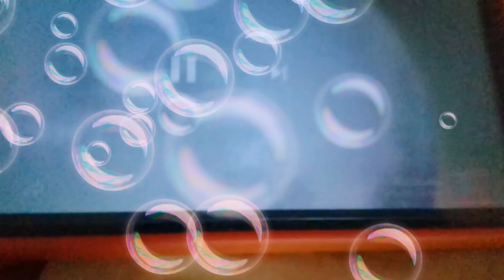2 พฤษภาคม ค.ศ. 2022